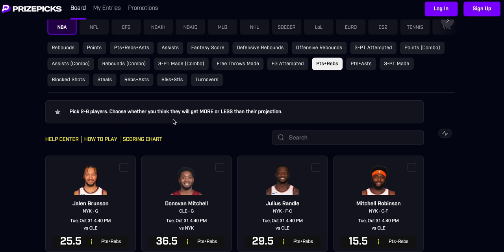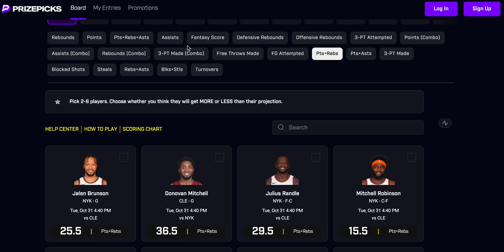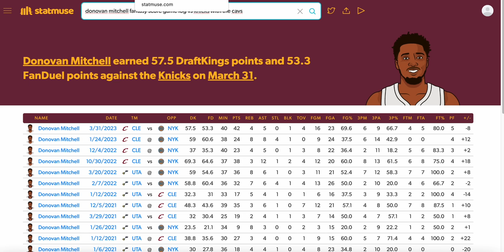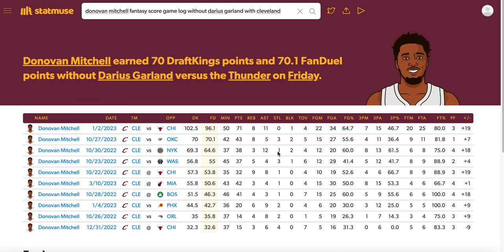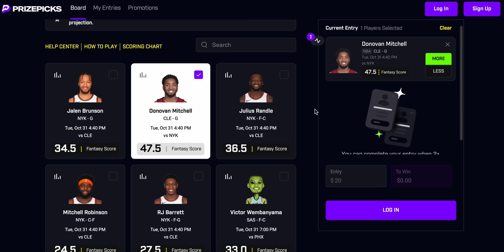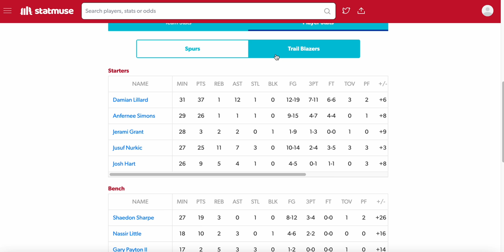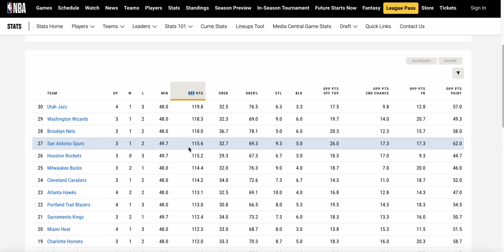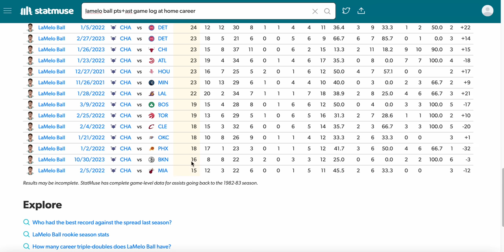NBA PRIZE PICKS PLAYER PROPS TUESDAY 10/31/23 NBA BETTING / NBA PROPS / NBA DFS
DO YOUR OWN RESEARCH AND GAMBLE AT YOUR OWN RISK. I AM NOT RESPONSIBLE FOR ANY LOSSES.